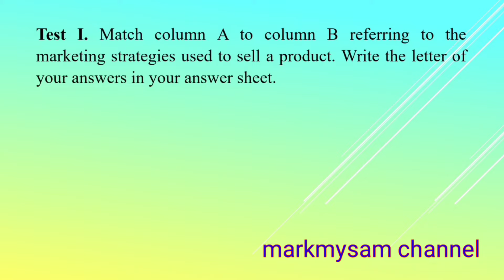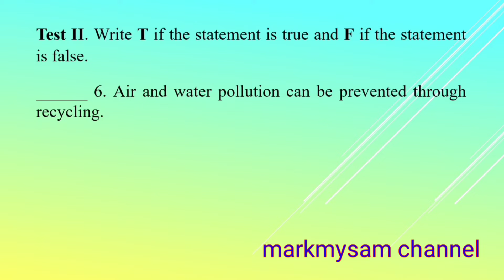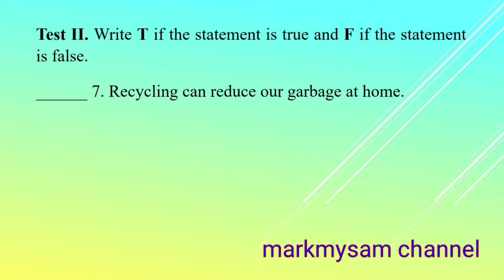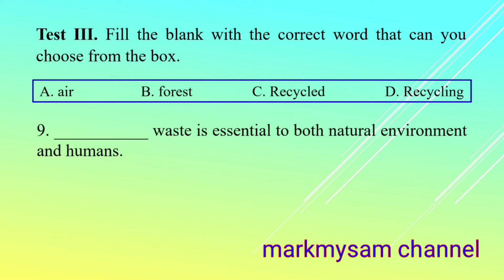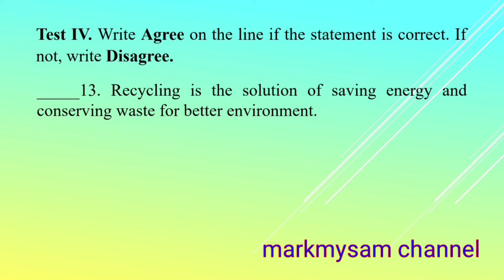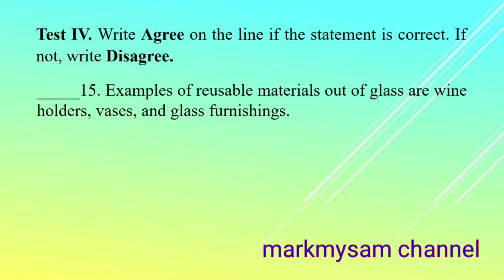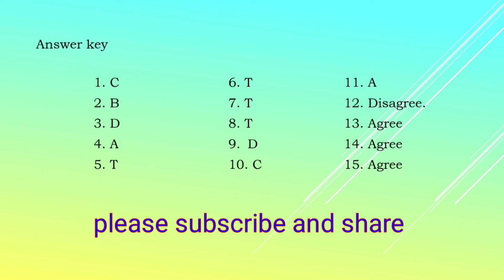Quarter 3, Third summative test in TLE 6 with answer key, melc-based,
this video is all about summative test, quarter 3 third summative test in TLE 6 with answer key melc-based, third summative assessment,

markmysam channel